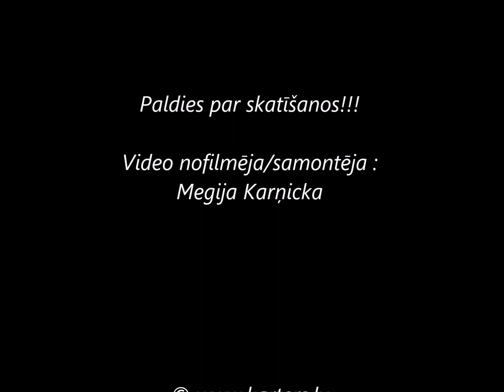Paraugdemonstrējumi Puzē.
1.Jūnijā notika paraugdemonstrējumi Puzē, kurā piedalījās; Markuss Karņickis, Mārcis Meiers, Ralfs Blumfelds, Ričards Vrakins.